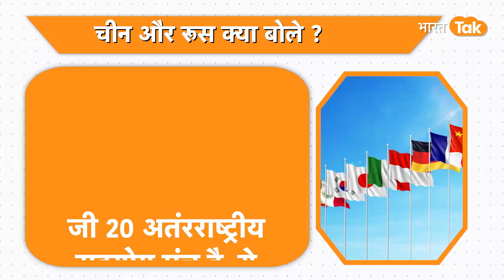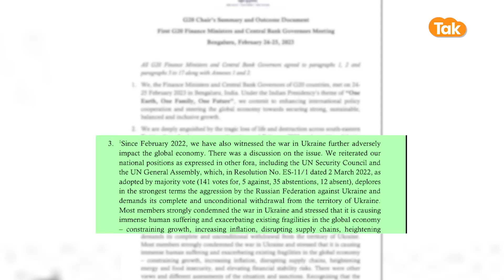India में हो रहे G-20 बैठक में Russia China ने बवाल काट दिया